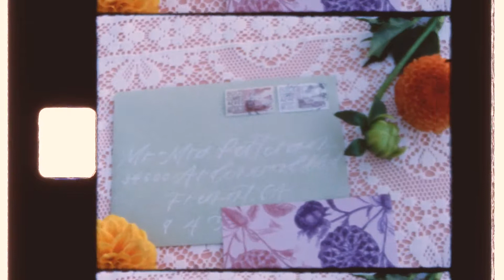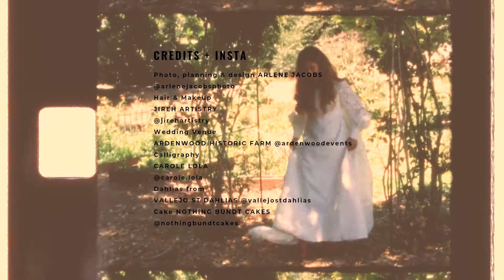Seventies' inspired styled bridal shoot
You won't believe this just happened! Really seems like a blast from the past! Especially since it was filmed on Kodak ektachrome color reversal film! Beautiful inspiration for the Modern Classic bride to be!